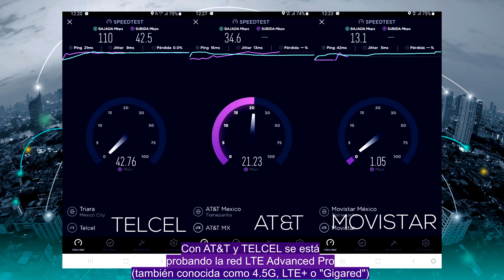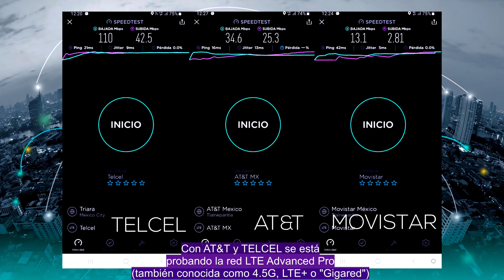Speedtest LTE+ Mexico | AT&T vs Telcel vs Movistar | Octubre 2019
Esta es una prueba realizada con LTE+ en la Ciudad de México (zona centro) entre AT&T, Telcel y Movistar, realizada el 30 de septiembre del 2019.